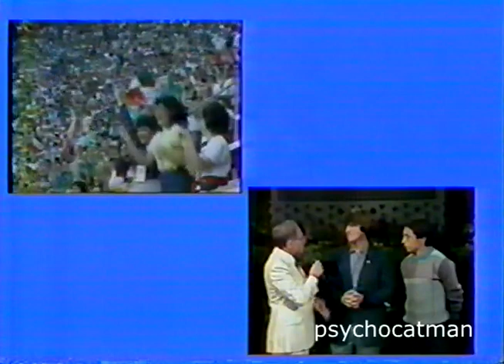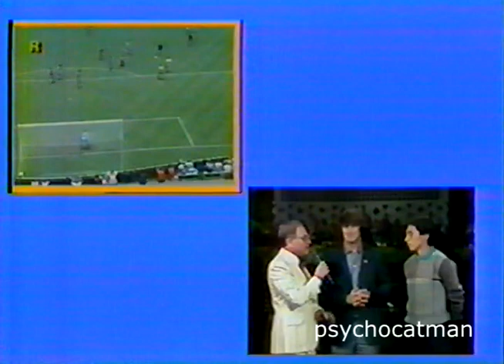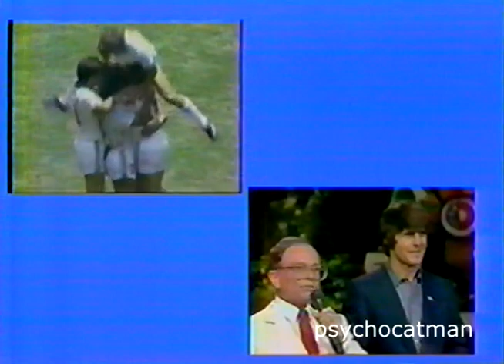Bora Milutinovic y Manuel Negrete con Raúl Velasco en Siempre en Domingo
Bora Milutinovic y Manuel Negrete con Raúl Velasco en Siempre en Domingo después del Mundial México 86.